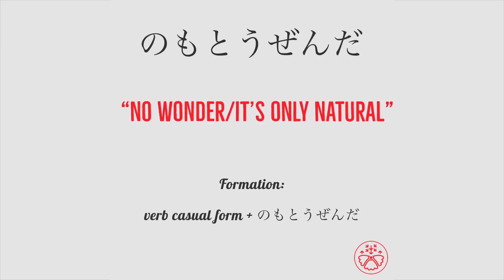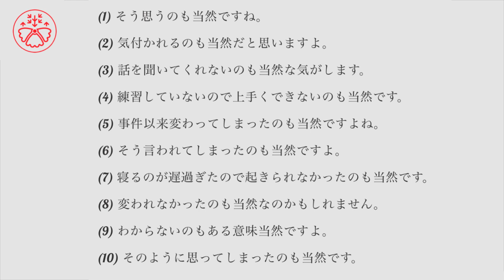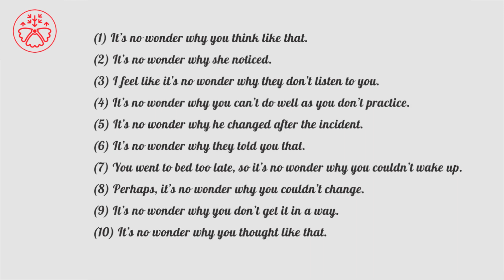Learn Japanese Grammar in Context JLPT N2 Level のもとうぜんだ [Shadowing Practice]